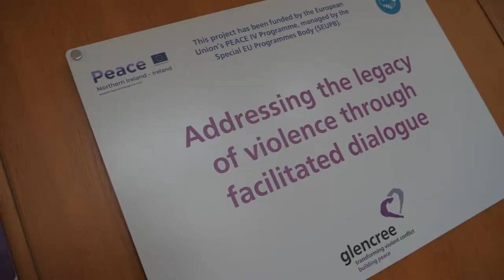Glencree Peace IV Project - Addressing the Legacy of Violence through Facilitated Dialogue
Glencree's CEO, Naoimh McNamee, talking about our Peace IV project entitled - "Addressing the Legacy of Violence through Facilitated Dialogue"